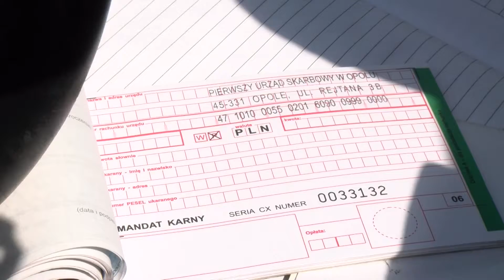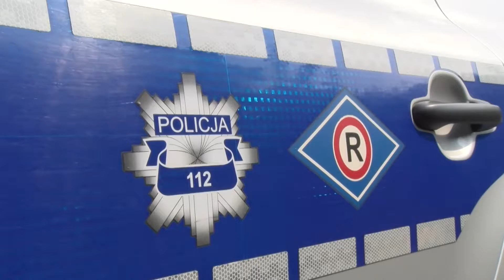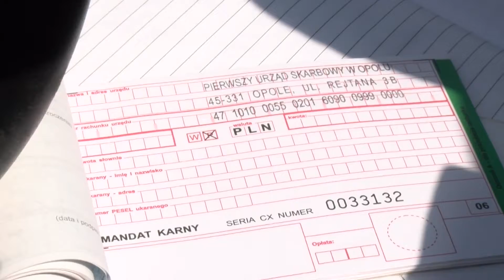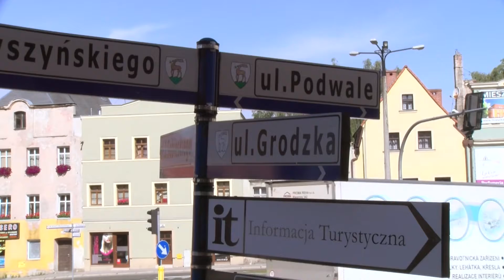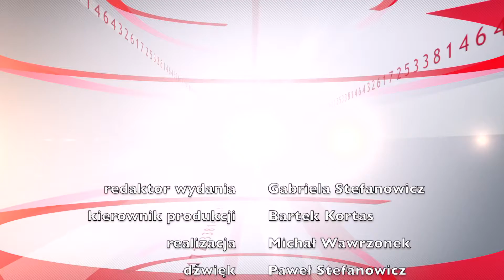Wydarzenia z dnia 22.07.2016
Zapraszamy na piątkowe Wydarzenia, w których znajdziecie Państwo najświeższe informacje z regionu.